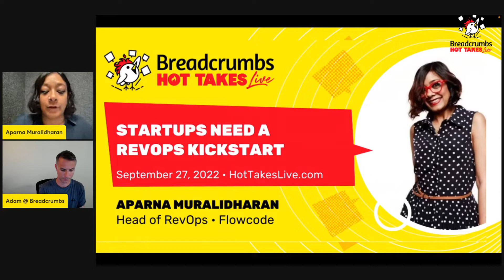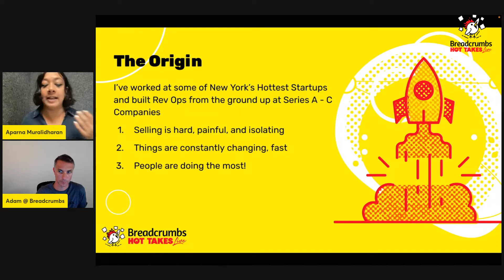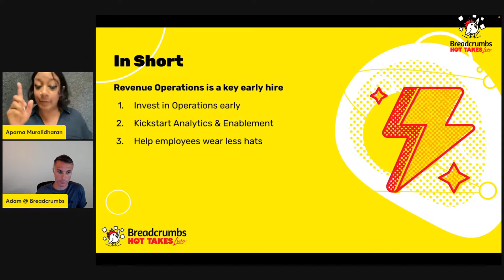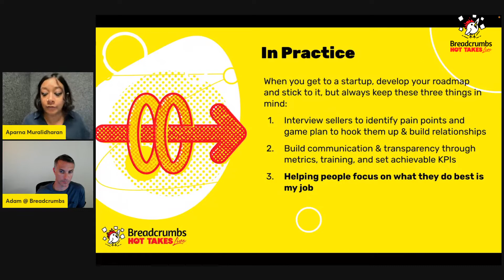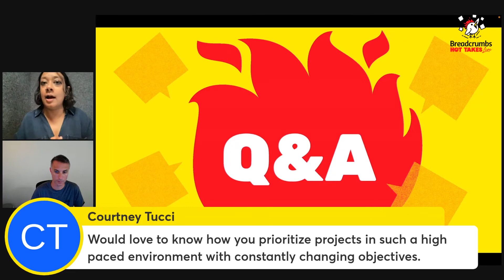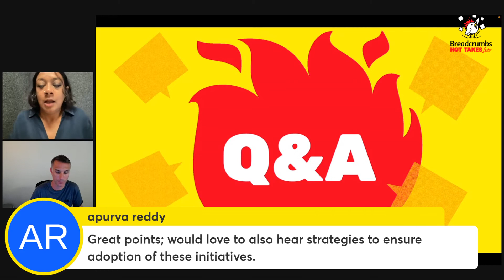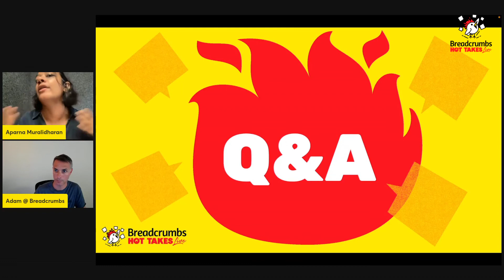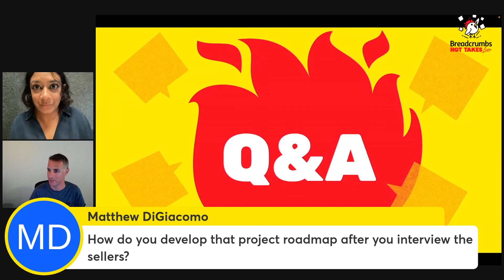Your Startup Needs a RevOps Kickstart - Aparna Muralidharan - Hot Takes Live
Starting a company is fun, fast paced, exciting, and challenging. How do we set up sales teams for success? I have a quick start Rev Ops playbook - a guide to getting the GTM Machine buzzing. Let's talk about setting up repeatable, scalable motions to get reps out in the field exceeding quotas and growing the org!